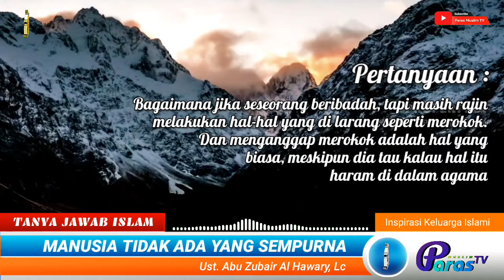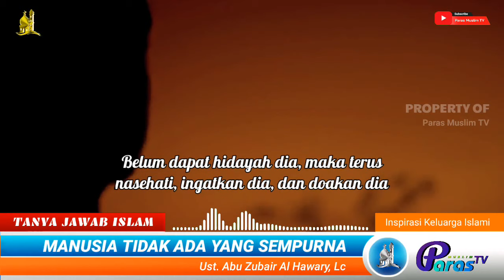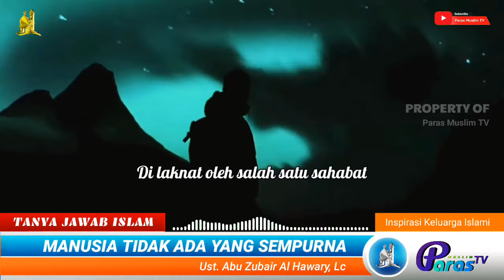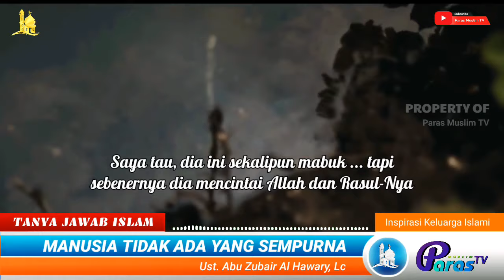MANUSIA TIDAK ADA YANG SEMPURNA, SETIAP ORANG BISA BERBUAT SALAH - Ust. Abu Zubair Al Hawary, Lc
كُلُّ بَنِى آدَمَ خَطَّاءٌ، وَخَيْرُ الْخَطَّائِيْنَ التَّوَّابُوْنَ

“Setiap anak Adam pasti berbuat salah dan sebaik-baik orang
yang berbuat kesalahan adalah yang bertaubat”

(HR Tirmidzi 2499)

Semoga Video Kajian singkat ini dapat memberikan manfaat